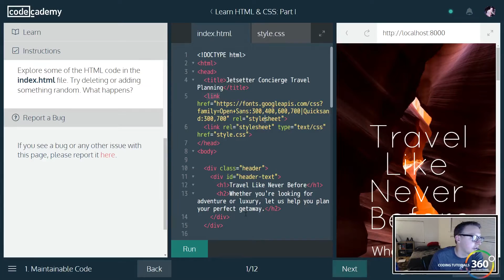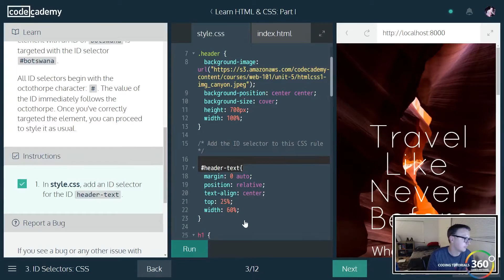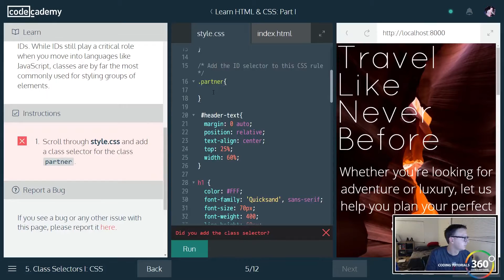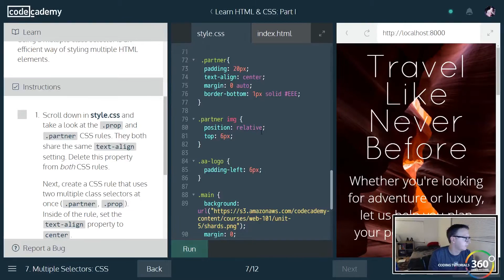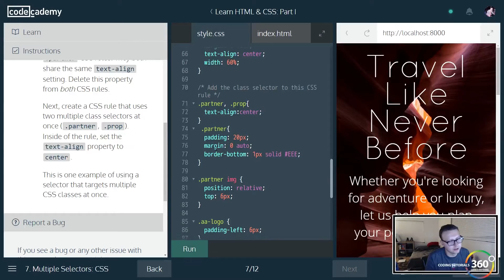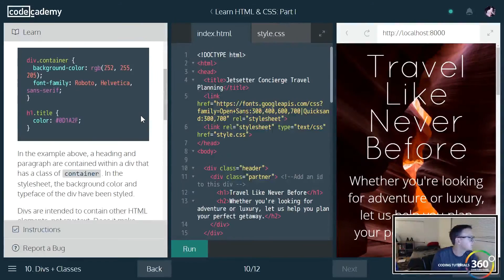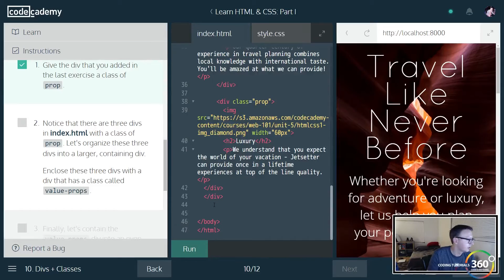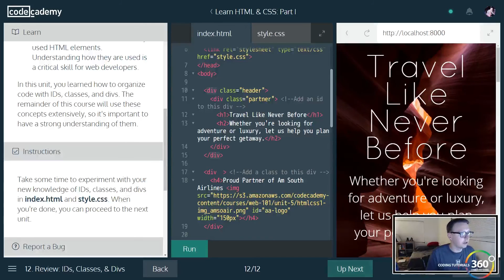Classes IDs and Divs: Learn HTML and CSS Part I CodeCademy